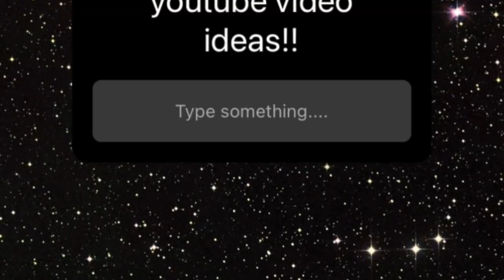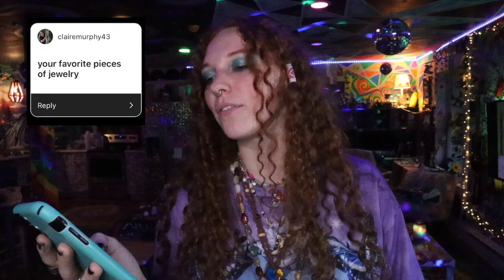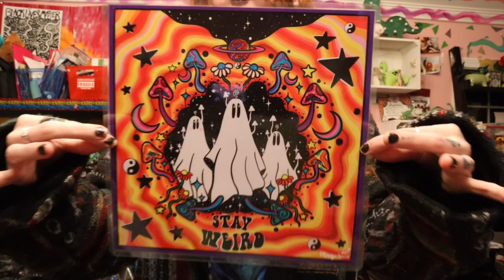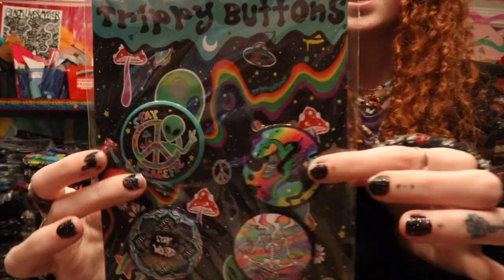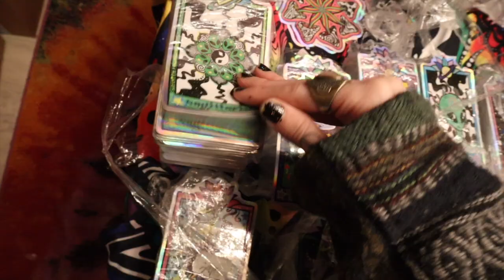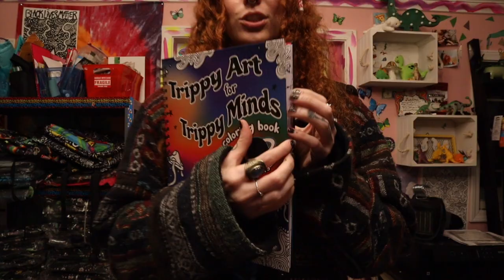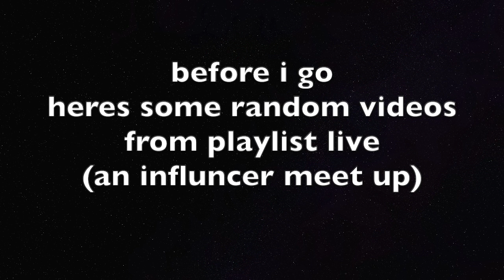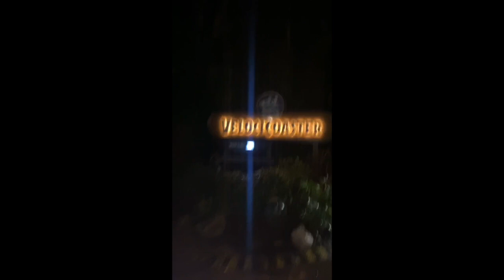DAY IN MY LIFE AS A STRUGGLING FULL TIME ARTIST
CLICK THIS LINK FOR MY SHOP, SNOWBOARD AND MY MUSIC!!!